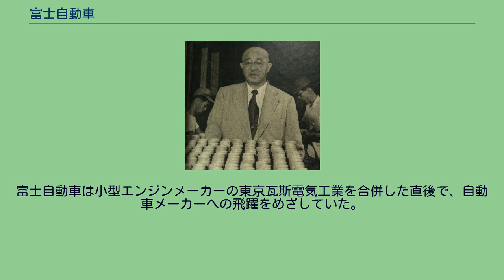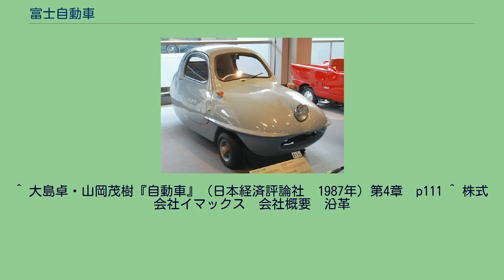富士自動車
富士自動車（ふじじどうしゃ）は、1948年から1973年まで活動した日本の自動車会社である。
1947年に日造木工株式会社として東京都に設立、1948年に山本惣治を社長に迎え、富士自動車と社名変更。
1953年（昭和28年）に東京瓦斯電気工業と合併し、1955年に三輪自動車フジキャビンを発売した。
変遷を経て、1973年にゼノア株式会社、1979年小松ゼノア株式会社と社名を変更している。
コマツゼノア（小松ゼノア株式会社(現・コマツユーティリティ株式会社)）は2002年からコマツ（株式会社小松製作所）の完全子会社となっている。
日造木工の前身は1914年(大正3年)東京麹町で創業し、輸入自動車の木製車体を制作していた工場であった。
戦時中は軍用木製品の製造にもかかわり、1943年（昭和18年）に「日造木工所」と改名した。
戦後は戦災のため世田谷に移転し木製洋家具などの製造も行った。
山本惣治 1947年（昭和22年）、日造木工所は商工省の指定により日産自動車の指定工場となった（指定工場とは、戦後の経済混乱期に取られた経済統制政策のひとつで、国が中小企業を大企業の系列工場に指定する制度である）。
翌1948年には日産自動車社長であった山本惣治を社長に迎え、「富士自動車株式会社」と改名した。
山本は1933年（昭和8年）日産自動車が設立された当初から経営に参画した人物で、戦時中は日産系の満洲自動車の社長を歴任。
太平洋戦争での敗北に伴う公職追放から日産自動車社長に就任するも、自身も公職追放の憂き目に遭い富士自動車の社長についたのであった。
富士自動車は山本惣治とともに激動の歴史を歩むことになる。
まず注目したのは、占領軍自動車の修理事業であった。
当時在日米軍最大のスクラップヤードは、横須賀市の旧海軍航空隊追浜飛行場に置かれており、ここに太平洋戦争での消耗でスクラップ状態になったジープやトラックなどが南方の戦場から運び込まれていた。
富士自動車はここに工場を構え、占領軍自動車の修理・解体・再生事業を行った。
1948年から開始された米軍車両の再生事業は当初好調で、町工場同然の企業は短期間に従業員約1万人の大会社に拡大した。
富士自動車が1958年までに再生した米軍車両は、のべ22万9,100台に及ぶ。
1950年（昭和25年）に朝鮮戦争が勃発すると、戦場から破損した車両が大量に持ち込まれ、工場は繁忙をきわめた。
事業は拡大し、1952年（昭和27年）には株式を上場する。
占領軍の自動車修理事業がいつまでも続くものではないと、同年に電撃的にクライスラーと技術提携を行い、乗用車製造事業に参入、排気量3500ccのプリムスのノックダウン生産)を開始し、初年度180台、翌年288台を生産した。
しかしながら、大型自動車の国産化に否定的な立場をとっていた通商産業省がこれを妨害し、富士自動車に外貨の割り当てを与えなかったため、ノックダウン事業は中止に追い込まれた。
1953年（昭和28年）に「東京瓦斯電気工業株式会社」を吸収合併。
合併に伴いガスデンブランドを引き継ぐ。
瓦斯電は明治期に創業した歴史ある会社で、戦前戦中には神風号や航研機の航空機エンジン、九四式六輪自動貨車、九四式軽装甲車などを生産した。
戦後は小型バイクのエンジンなどを作っていたが、当時は経営危機にあった。
1955年（昭和30年）には独自開発による三輪自動車フジキャビンを発売。
瓦斯電のエンジンを搭載し、木工技術の蓄積を生かして外国にも例のないFRP樹脂製ボディを採用するなどした斬新な設計であった。
しかしフジキャビンは、生産と販売の両面で問題が多発。
事業撤退までの2年間に85台が生産されたに過ぎなかった。
同じ1955年には、米軍修理車両の激減による追浜工場の人員整理が発表され、これを不満とする労働争議が発生、国会でも問題に取り上げられる事態となり、1960年（昭和35年）まで社内は混乱した。
米軍車両の修理を行っていた追浜工場は争議の末閉鎖され、これを日産自動車が入手、1961年（昭和36年）から日産追浜工場として操業中である。
1955年（昭和30年）には世田谷工場を分離独立し、同所を本店とする同名の富士自動車株式会社を別会社として設立。
自動車車体の他、家具製造部門が分離さ洋家具の製造を行う。
1994年に家具製造部門は廃止されたものの、2021年現在も株式会社イマックスとして、駒沢大学駅前の同工場跡地に建設されたIMAXビルを管理する...